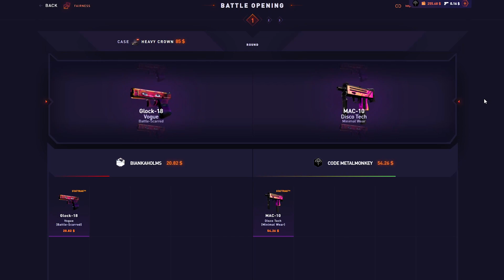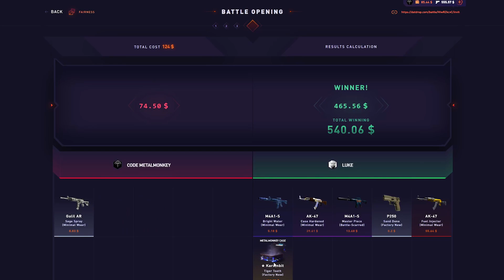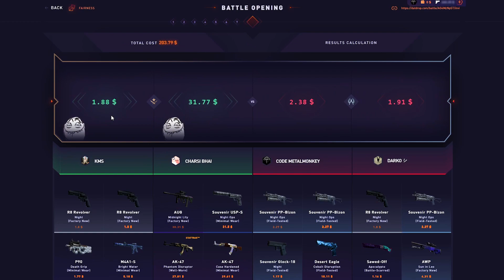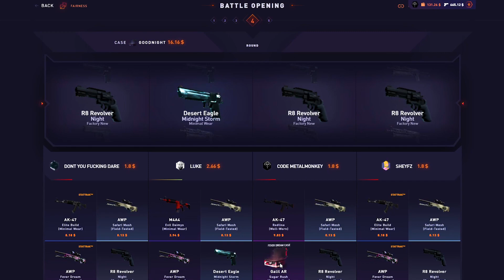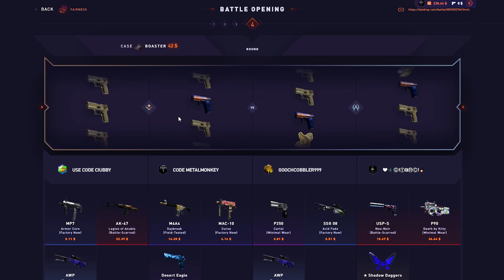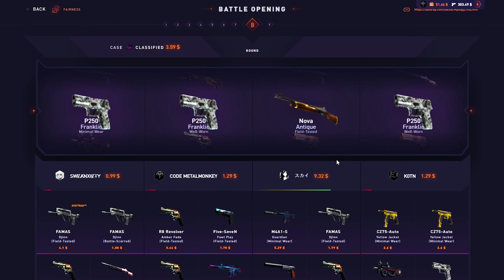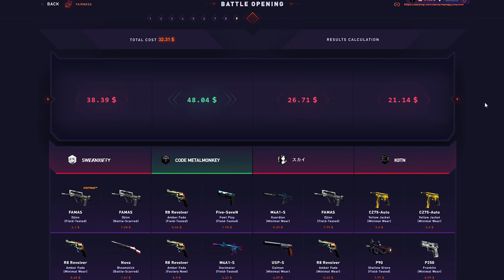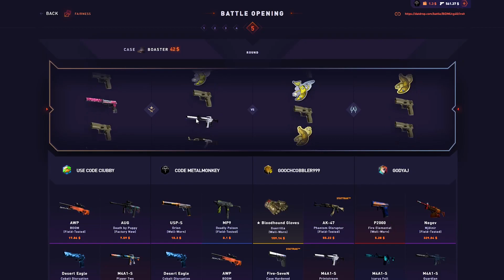KUANG CASE SAVED THE VIDEO! (DatDrop)